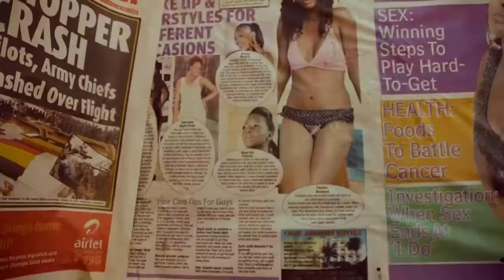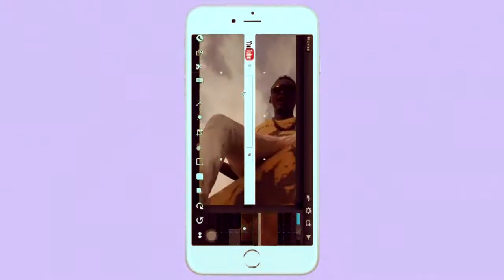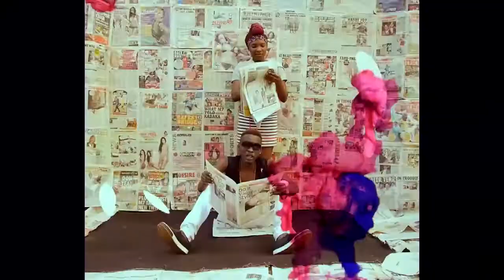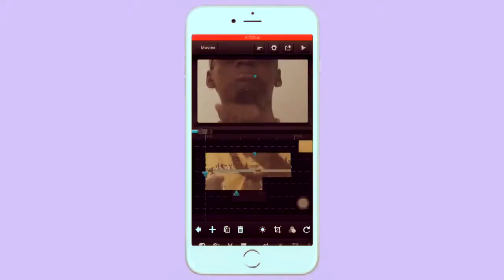TIGALI MAHURE BY MANTONE MEGAN